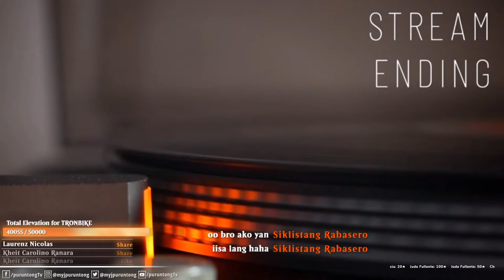Zwift Ride // The Hardest route on Zwift - THE ÜBER PRETZEL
First came The Pretzel at 72km long and 1,333m of elevation. Then the Mega Pretzel arrived, 107km long with 1,642m of elevation. Now there’s a new king of the hill: “The Über Pretzel”.

Released as part of Zwift’s Fuego Flats desert expansion, this route covered every bit of tarmac available in Watopia at the time of its release – sometimes in both directions. It is most similar to the Mega Pretzel, but adds the Fuego Flats desert roads, the Radio Tower climb, and an Alpe du Zwift finish. Wow!

ROUTE BASICS
Length: 128.3 km (79.7 miles)
Elevation: 2335 m (7,661‘)
Lead-In: 0.5 km (0.3 miles)
Map: Watopia

My Zwift Setup:
Platfrom: PC | Strix Ryzen 7 | RX580 | 16gb
Bike: Sworks Tarmac SL4
Trainer: Magene T300
HR Monitor: Garmin HRM / Fenix 5s
Cadence Sensor: Garmin Cadence sensor